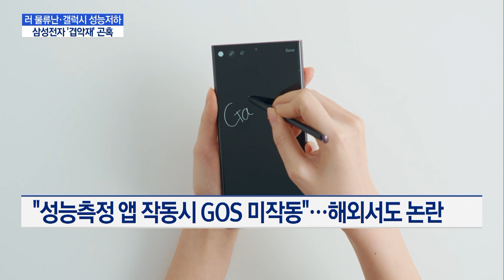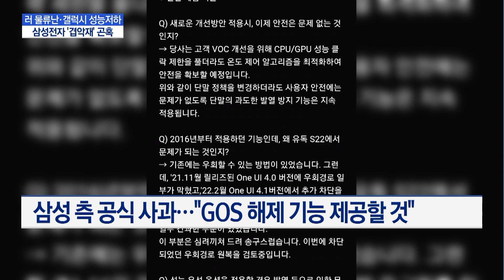러 물류난·갤럭시 성능저하...삼성전자 '겹악재' / 머니투데이방송 (뉴스)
03/07 MTN 핫라인 5

삼성전자가 신형 스마트폰의 성능조작 문제로 소비자 불만이 거세지자 노심초사하고 있습니다. 러시아의 우크라이나 침공 이후 글로벌 물류 타격으로 인한 수출 차질까지 겹치면서 위기감이 커지고 있습니다. 김이슬 기자입니다.